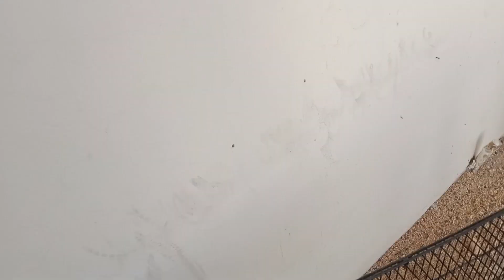lBaluchistan,l our country of mountains